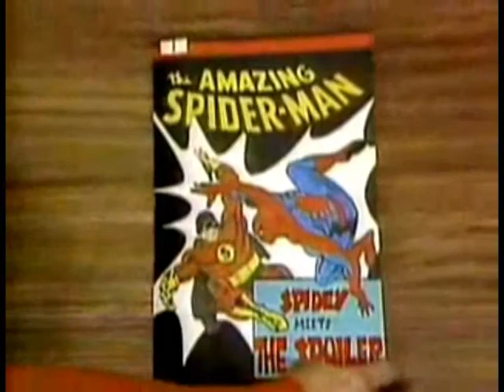ANARCHY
Well EXCUSE ME VIEWER, But I don't feel like writing anything in here. Oh and well god everything blah blah blah.